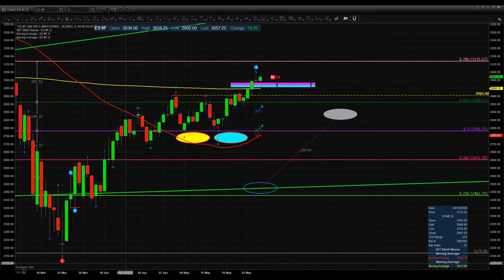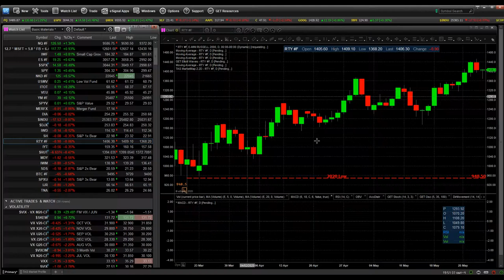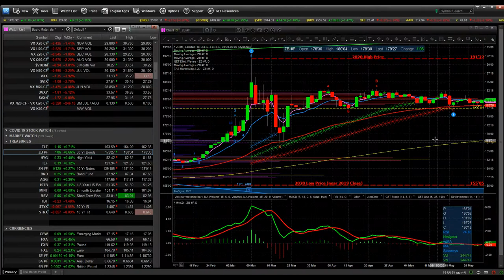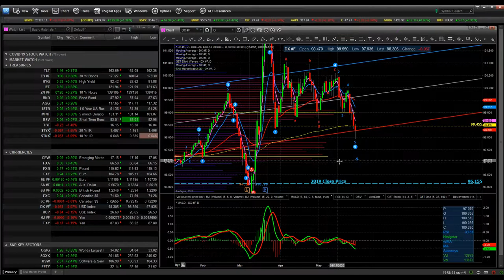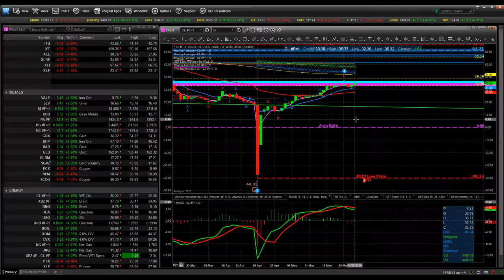WKLY Round Up thru May 29th 2020; “Send in the Clowns”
Hey Folks, I will repeat some of my thoughts from last week as they are still relevant in this week’s action.  Enjoy our market updates

Weekly Sound Bites:

• The group of big tech players known as FAANG – Facebook, Apple, Amazon, Netflix and Google – have outperformed the broad market indices during this crisis. In fact, the FAANG stocks have been among the largest contributors to the market’s rebound off March lows. With Facebook, Amazon and Alphabet trading near all-time highs, the five stocks have a combined market cap of $4.4 trillion and, therefore, have a larger influence on the market cap-weighted S&P 500.  Let’s also include MSFT in this group as well as they are also up over 15% this year as well...
• The great outdoors is now open for business as the nation begins to see a break in winter weather and warmer summer like temperatures cover most of the country over this Memorial Day Holiday weekend. additionally, now all 50 States are now opening businesses some further along than others but the great reopening has started...Call is stir crazy or just plain bat shit crazy Politicians, we’re seeing bike sales up over 400% in May, while hammock sales up over 150% and boat sales up 96%...so yeah, folks are getting into the outdoor spirit! Companies like Winnebago (WGO) and Pool Corp (POOL) up over 30% since the last month...yet a wave of Retail Sales earnings this past week showed most of their e-commerce activity was up almost 100% which was helping save earnings from forced shutdowns...
• In this large bullish run off the lows made this past March 23rd many brokerage firms are seeing more day traders entering the markets...perhaps powered by commission free stock transactions and a sense of FOMO (Fear of Missing Out) or TINA (There is No Alternative) money has been chasing returns for the past 7 weeks...Some analysts are interpreting this as more of a speculative near term bull trap where prices will roll back over again while fewer are saying the lows have been made and any dip going forward will be worth buying...so far the Pandemic stars seems to be Netflix (up 40% YTD) and Clorox (up 36% YTD) but many analysts believe they have run too far and too fast so the future annual returns will be subdued...
• China’s move to a tighter grip on Hong Kong will also heighten the tensions between the US and China across a number of different areas...this latest step to erode Hing Kong’s autonomy under the originally agreed to “one-country, two systems” framework could cause more pain for investors and the markets...

Weekly Round-Up;

Trade Smart !

hpb